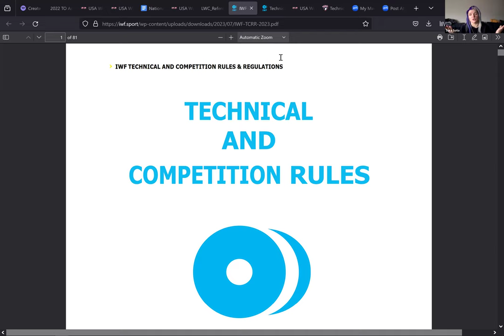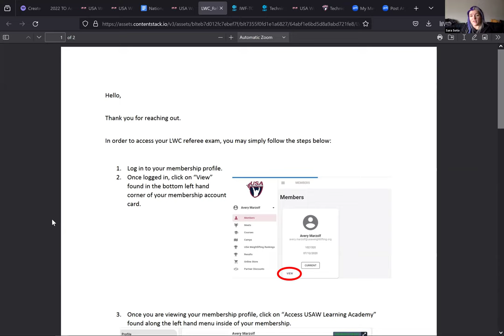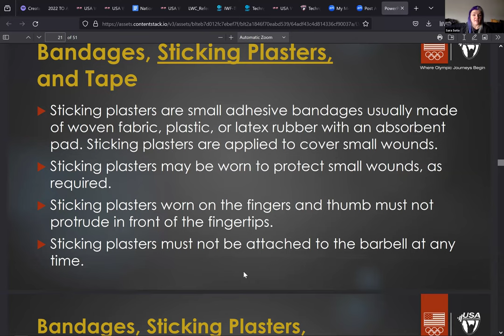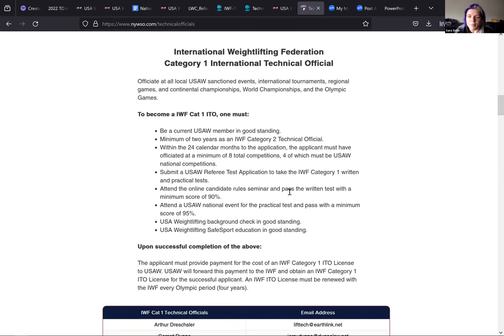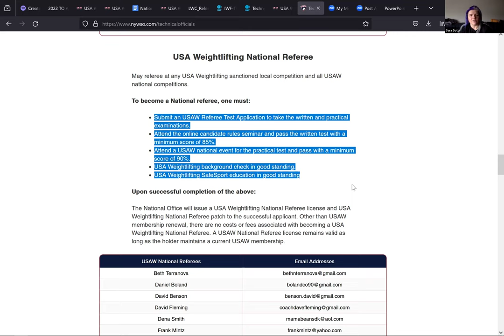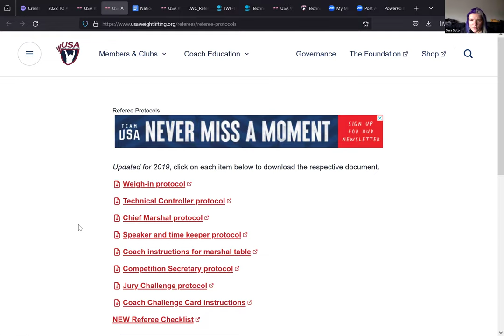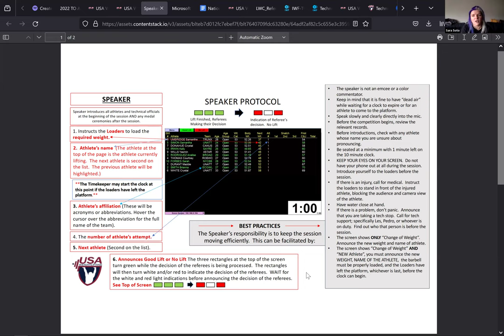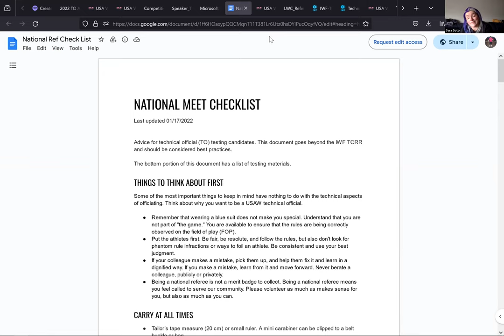Ep. 2 | All About Technical Officials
On this episode Sara and James present a breakdown of being a Technical Official in the sport of weightlifting. Topics include:

: The definition of "Technical Official".
: A breakdown of the TO Levels.
: Why you should become a TO.
: A walk-through of the USA Weightlifting local ref exam.
: The ins and outs of working at a weightlifting meet.
: National events vs. local events.
: Resources for new or current TOs.